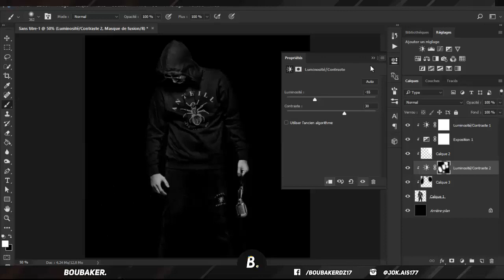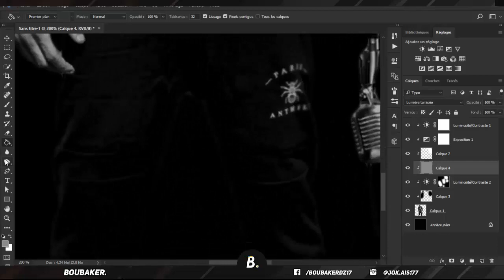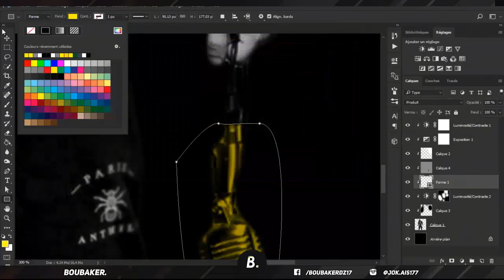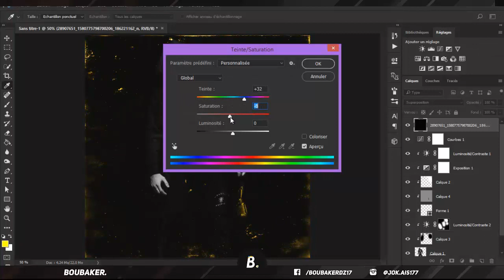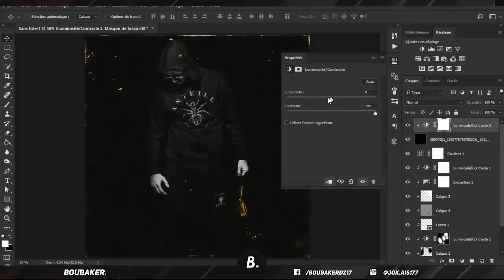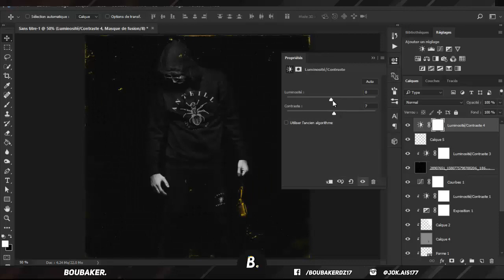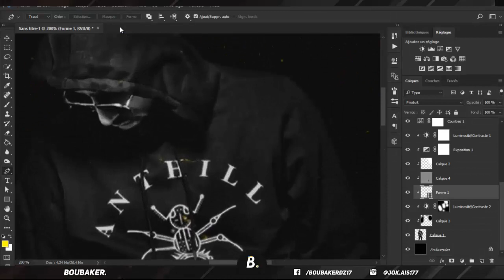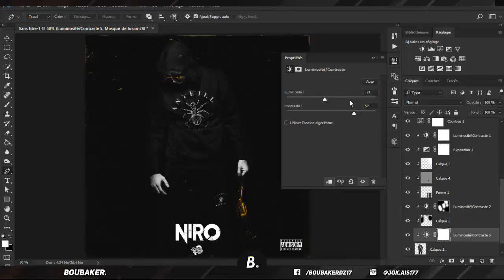Boubaker - mixtape cover -2-